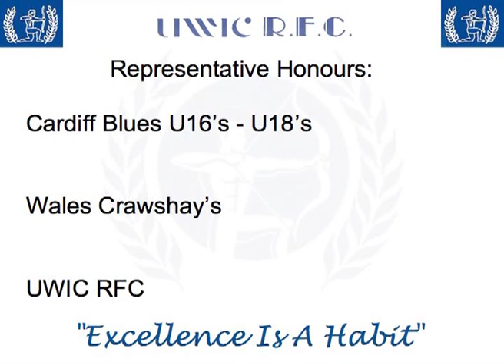Will Rees-Hole Rugby Video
Will Rees-Hole UWIC Inside Centre